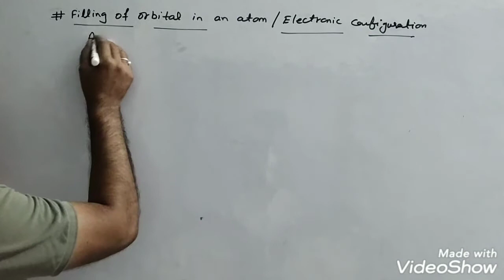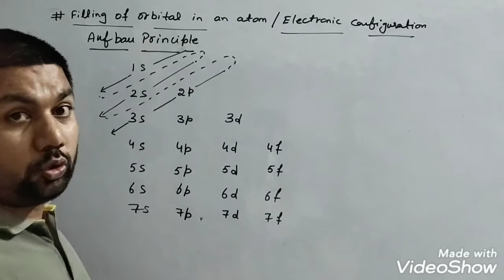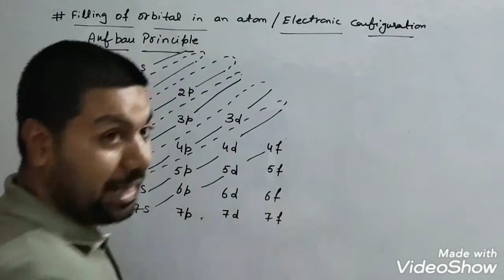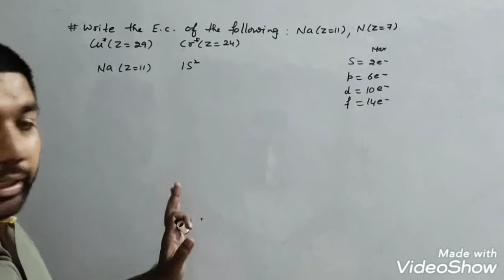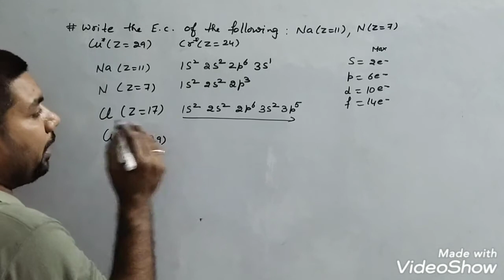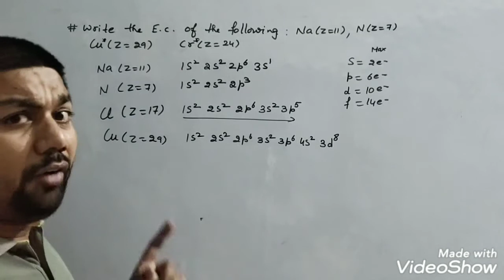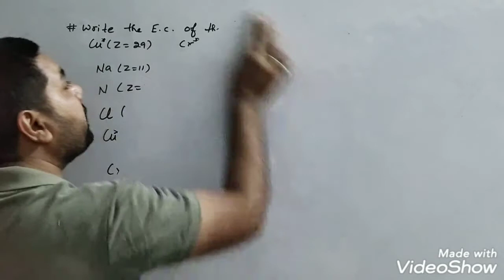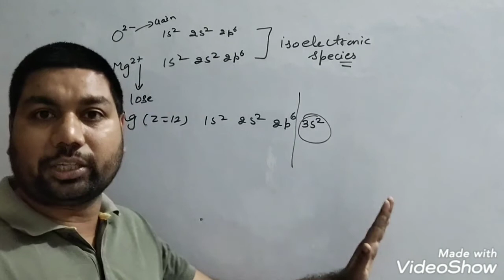How to write electronic configuration#Structure of Atom Class 11#Aufbau principle